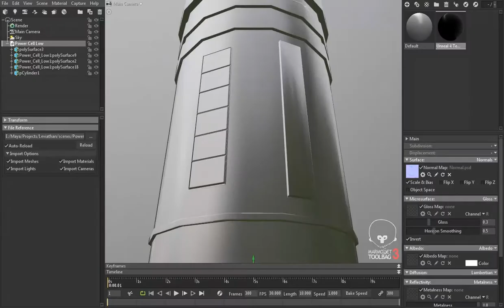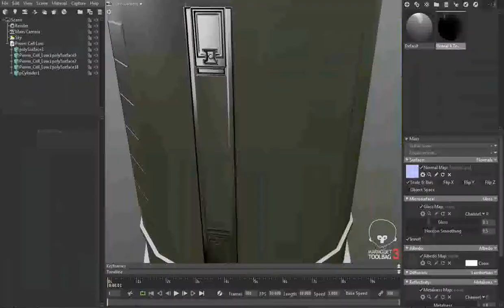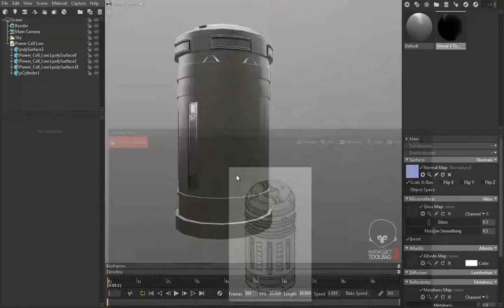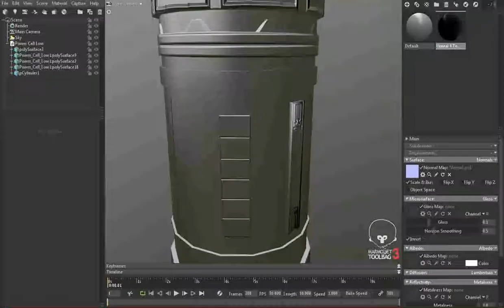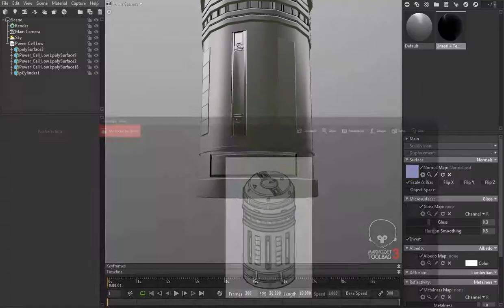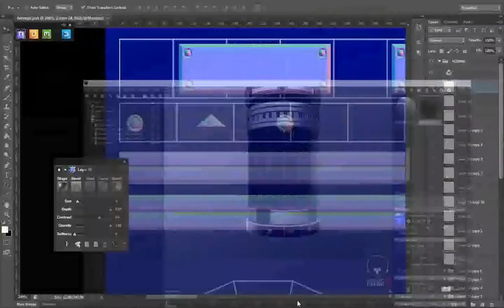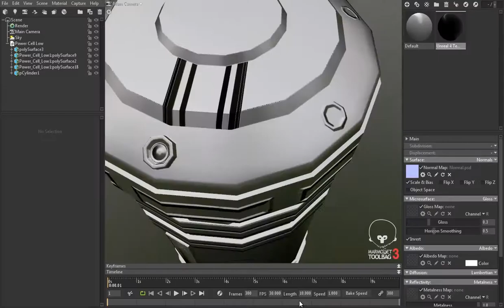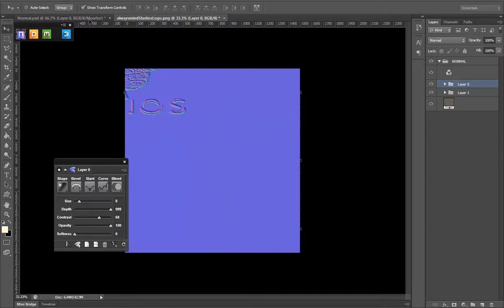Making a Power Cell for Video Games Part 02